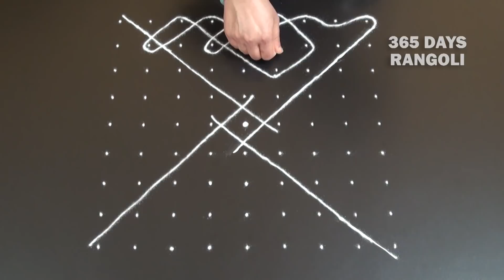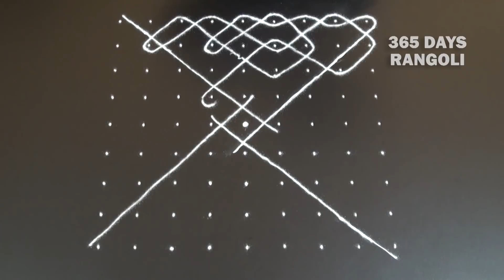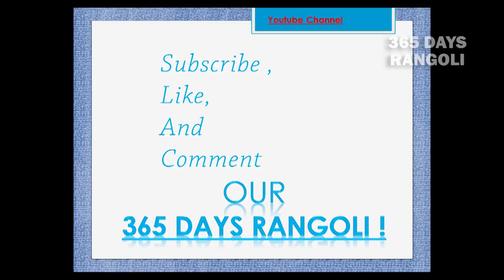Daily Sikku Rangoli Design*9 dots kambi kolam*Melikala muggulu*ಬಳ್ಳಿ ರಂಗೋಲಿ